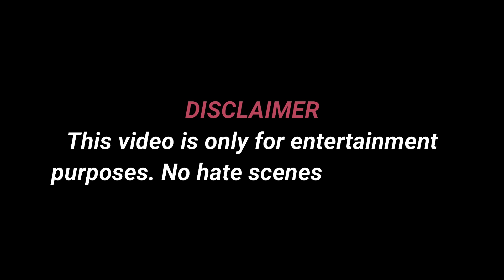I Killed @UnknownOp. in Conqueror Lobby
I Killed  @UnknownOp  in Conqueror Lobby 😨 | FM NASIR

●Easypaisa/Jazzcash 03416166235